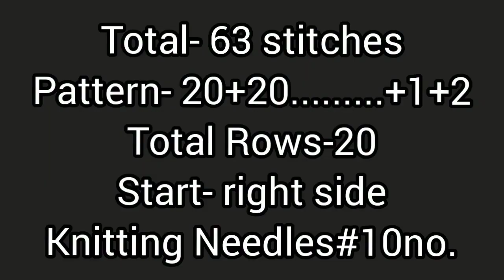New knitting design/pattern #963 for cardigan, sweater, jacket, frock ||in hindi